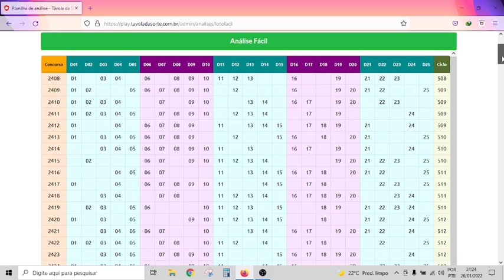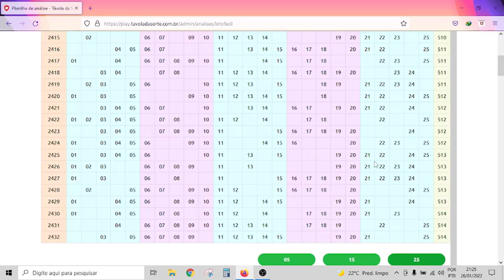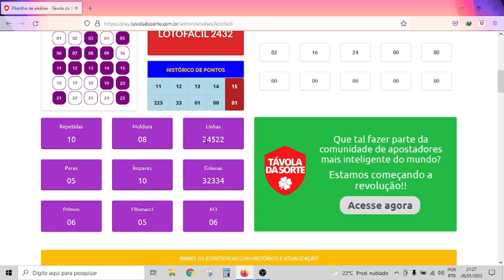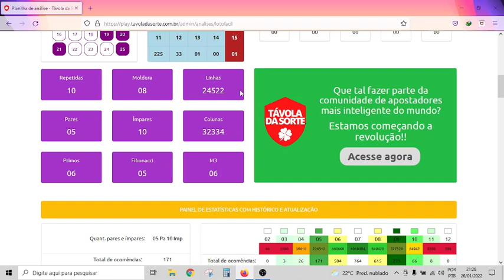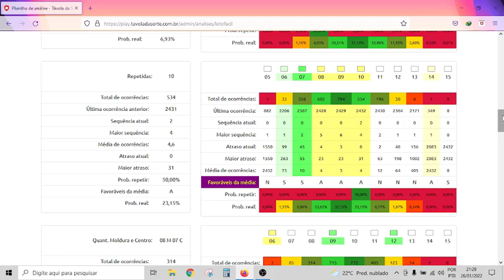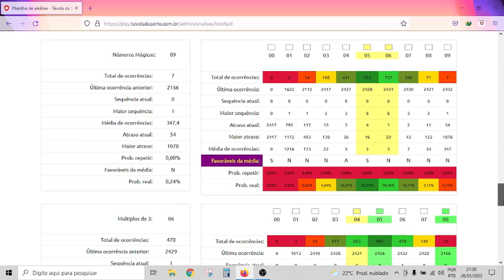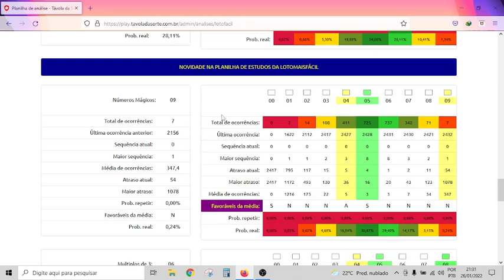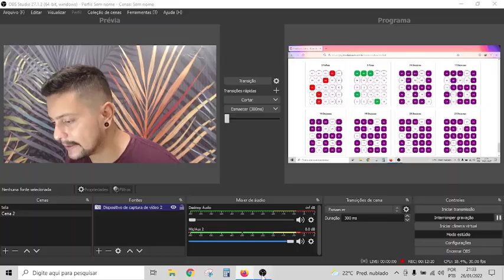Lotofacil 2433 Dicas sensacionais para os 15 PONTOS